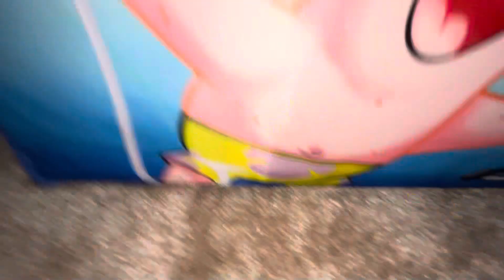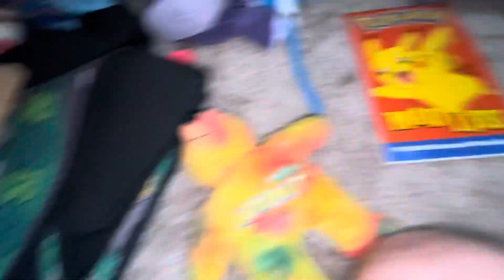Phineas get grounded